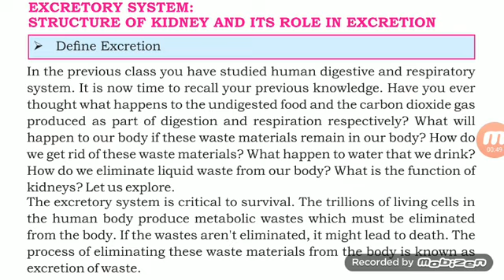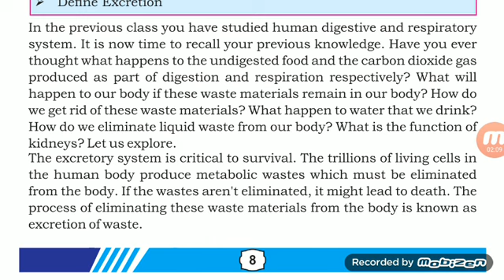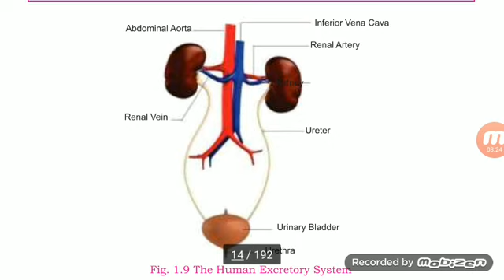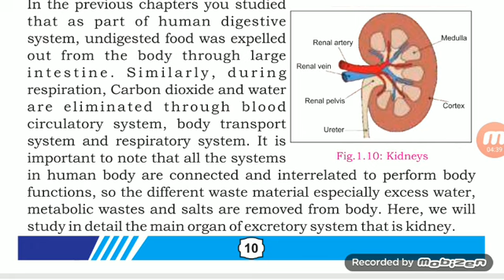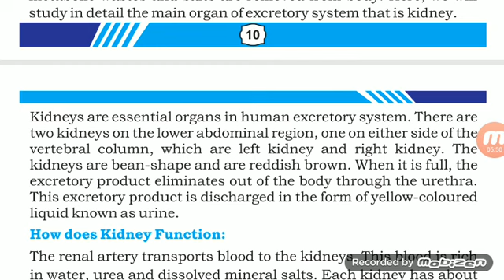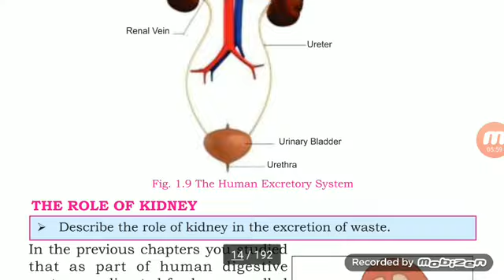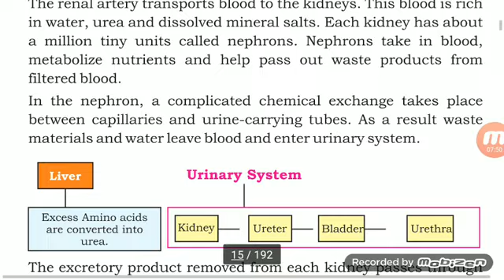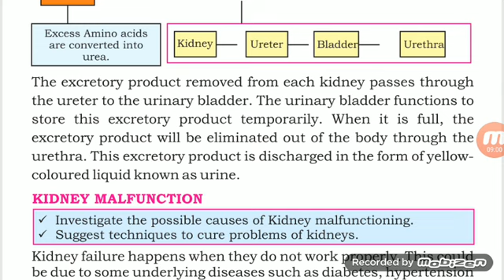Human Excretory System, Chapter 1, STBB Jamshoro, Science class 8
Human Excretory System,  Chapter 1,  Sindh Text Book Board Jamshoro, Science class 8